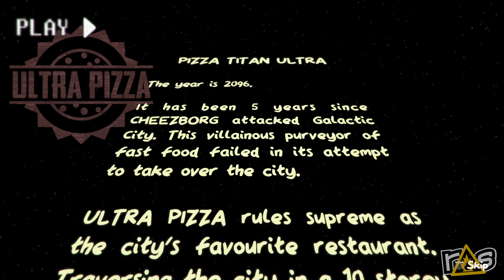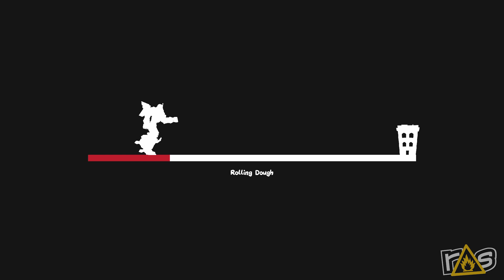Pizza Titan Ultra - The Dojo (Let's Play)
Michael and Jeff will deliver your pizza in the 30 minutes or less or else KNOCK YOUR ENTIRE HOUSE DOWN in Pizza Titan Ultra here on The Dojo!

You can see more from Michael over at oneofus.net for Movie Reviews and more!